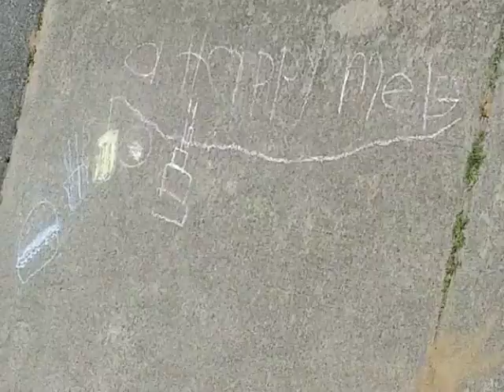well I guess I did weasel out